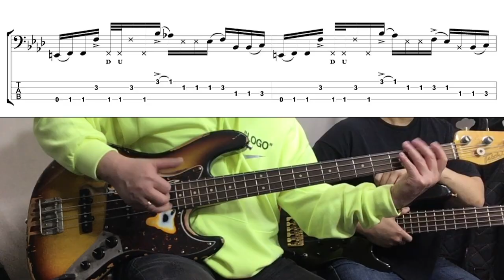[베이스 뒷담화]18편: 그때 싸이가 데려왔던 여자친구가...(챔피언 '싸이 3집') 본인등판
챔피언 싸이 3집 오리지널 연주 이태윤(본인등판)

0:00 오프닝연주
0:36 인사
0:58 오늘의 곡 소개
1:49 우리가 처음 만났던 시절
4:07 싸이 박재상
7:25 싸이의 여인
8:20 음악계 정보통 이태윤 기자
10:18 주요 베이스라인
12:50 연주에 사용한 이펙터
14:49 슬랩베이스 솔로
19:03 용필형님은 재떨이 던지실분이 아니어요
20:00 두부라둑까 다운,업 슬랩
22:47 클로징